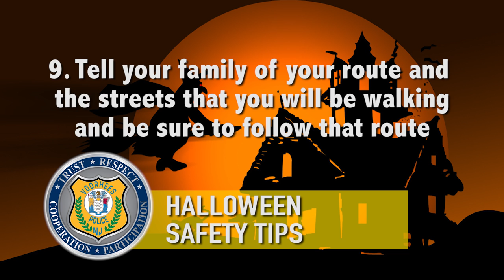Trick or Treating Safety Tips by Voorhees Township Police Chief Louis Bordi